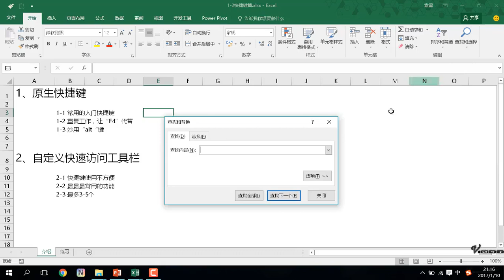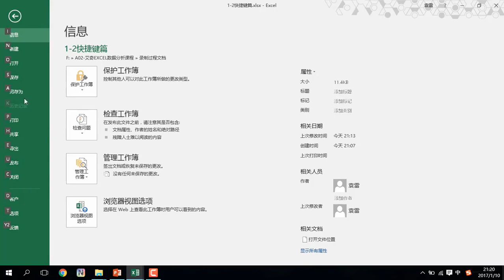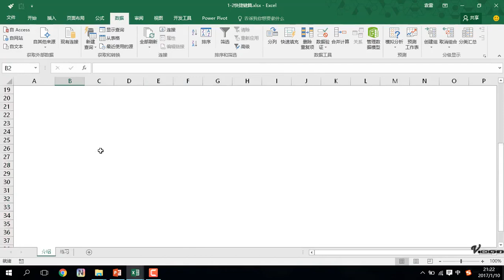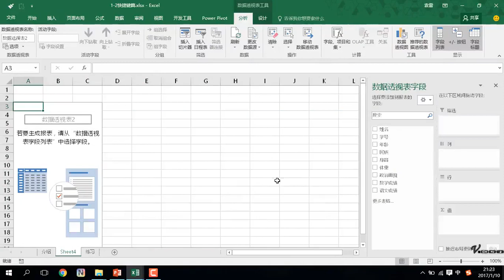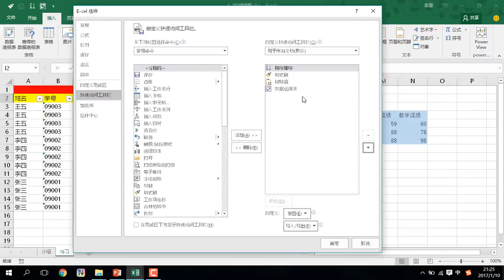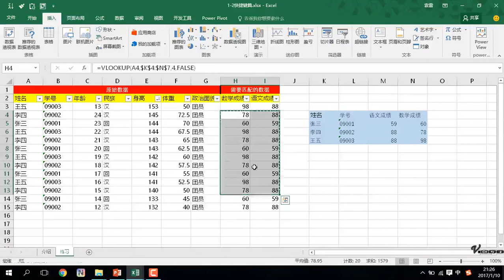Excel数据分析必备技能_1.2 Excel 常用快捷键设置及操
以下是目录：'1.1 Excel 数据分析课程介绍.mp4', '1.2 Excel 常用快捷键设置及操作.mp4', '1.3 Excel分析基础：相对绝对引用.mp4', '1.4 Excel分析实用技能：数据查找与替换.mp4', '2.1.1 日期函数-数据分析必学.mp4', '2.1.2 逻辑函数-数据分析必学.mp4', '2.1.3 零件函数-常用函数.mp4', '2.1.4 VLOOKUP函数-必会函数.mp4', '2.1.5 SUMIFS函数-必会函数.mp4', '2.1.6 COUNTIFS函数-必会函数.mp4', '2.1.7 COUNTIFS函数的另外一种用法.mp4', '2.1.8 LOOKUP函数-Excel函数番外篇.mp4', '2.2.1 套用表格-数据透视表.mp4', '2.2.2 数据透视表原始数据要求.mp4', '2.2.3 数据透视表的简单介绍.mp4', '2.2.4 数据透视表计算字段.mp4', '2.2.5 数据透视表值显示方式介绍.mp4', '2.2.6 Excel交互利器 - 切片器.mp4', '2.2.7 Excel数据透视表字段分组.mp4', '2.2.8 数据透视表及切片器设计.mp4', '2.3.1 PowerQuery合并搜索词报告案例详解.mp4', '2.3.2 PowerQuery简单数据处理及追加合并功能.mp4', '2.3.3 PowerQuery批量合并Excel文件详解.mp4', '2.3.4 PowerQuery数据源整理-多维数据转一维.mp4', '2.3.5 PowerQuery去重汇总大法 - 分组依据的使用.mp4', '2.3.6 PowerQuery多表合并之超级VLOOKUP用法.mp4', '2.3.7 如何用 PowerQuery 快速处理【非常规】数据合并.mp4', '2.4.1 三种方法提取关键词计划单元参数.mp4', '2.4.2 用PowerQuery高效拓展关键词前后缀.mp4', '2.4.3 剔除关键词词根.mp4', '2.4.4 函数实战-快速将通配符里关键词替换为单元关键词.mp4', '2.4.5 关键词URL生成练习及常用函数的基本应用.mp4', '2.4.6 使用Sumifs函数练习YTD，MTD.mp4', '2.4.7 创意模板制作.mp4', '3.1.1 关键词类聚分析的维度介绍.mp4', '3.1.2 关键词关键词精细化管理套路.mp4', '3.1.3 关键词精细化管理套路实操演示.mp4', '3.2.1 URL标记跟踪的真相.mp4', '3.2.2 快速通过PowerQuery完成URL跟踪标记的方法.mp4', '3.2.3 使用VBA自定义模块对URL跟踪进行编码解码.mp4', '3.2.4 竞价通配符URL的使用详解.mp4', '4.1.1 竞价数据分析常用指标介绍.mp4', '4.1.2 竞价数据分析常用的4种方法.mp4', '4.1.3 竞价数据分析的思路拓展.mp4', '4.2.2 咨询数据清洗整理 - 手动处理篇.mp4', '4.2.3 咨询数据清洗整理 - 透视表及PowerQuery篇.mp4', '4.2.4 咨询数据清洗整理 - PowerQuery 完善篇.mp4', '4.2.5 用PowerPivot透视表快速挖掘分析咨询数据.mp4', '4.3.1 Excel数据多表关联的常用方法.mp4', '4.3.2 如何使用【三表思维】快速完成时段分析.mp4', '4.3.3 如何完善签约报表快速关联前、后端数据.mp4', '4.4.1 数据建模的简单思维.mp4', '4.4.10 时间智能函数篇之【累计至今】函数.mp4', '4.4.11 时间智能函数篇之【同比环比】函数.mp4', '4.4.12 如何快速建立KPI指标.mp4', '4.4.2 地域建模分析详解.mp4', '4.4.3 揭秘数据建模中时间表的神秘面纱.mp4', '4.4.5 PowerPivot快速链接数据源的方法.mp4', '4.4.6 PowerPivot 上下文数据处理介绍.mp4', '4.4.7 PowerPivot关系函数使用方法.mp4', '4.4.8 PowerPivot常用的聚合函数.mp4', '4.4.9 Calculate函数的使用介绍.mp4', '5.2.1 可视化图表的选择.mp4', '5.2.10 PowerBI 自然语言问与答.mp4', '5.2.11 PowerBI 动态指标TopN的切换.mp4', '5.2.2 自定义图标库如何导入到Power BI.mp4', '5.2.3 PowerBI 散点图及气泡图制作.mp4', '5.2.4 PowerBI 趋势分析及占比分析常用图表.mp4', '5.2.5 PowerBI 地图可视化的效果.mp4', '5.2.6 PowerBI 重点指标展现.mp4', '5.2.7 PowerBI 编辑交互设计.mp4', '5.2.8 PowerBI 发布到在线版.mp4', '5.2.9 PowerBI 快速见解功能.mp4', '6.1.1 关键词建模分析实战篇-PowerPivot数据处理导入.mp4', '6.1.2 PowerPivot关系建立及度量值书写.mp4', '6.1.3 使用透视表展示数据模型.mp4', '6.1.4 Excel模型转移到PowerBI模型的方法.mp4'